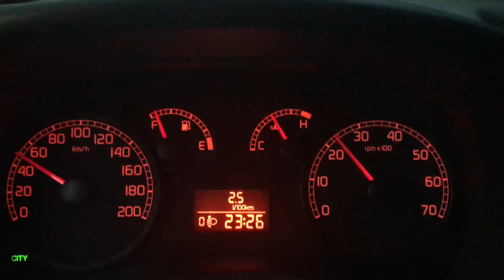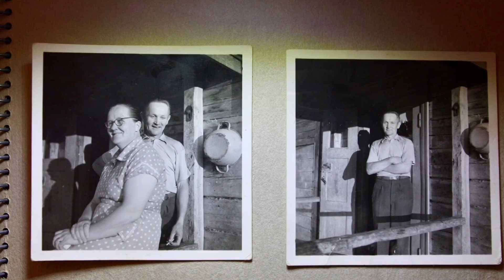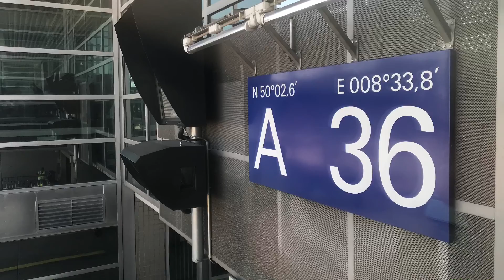FINLAND 2018 001